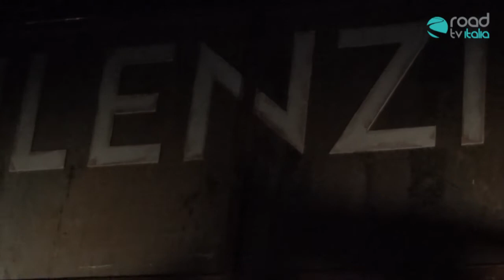Sik Sik l'artefice magico in scena al Teatro Nuovo in una versione inedita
di Giuliana Gugliotti
Un testo più lungo e ricco di improvvisazioni, espedienti scenici e note di colore tipiche di tutta la produzione eduardiana, portato in scena per la prima volta dopo più di 30 anni da Benedetto Casillo per la regia di Pierpaolo Sepe